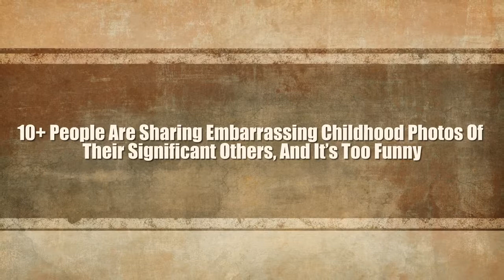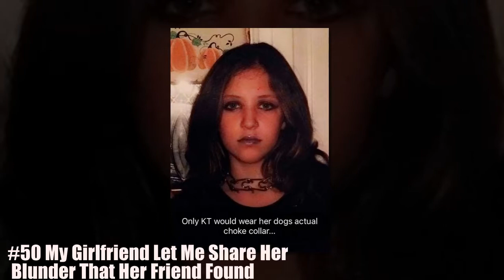10+ People Are Sharing Embarrassing Childhood Photos Of Their Significant Others, And It’s Too Funny